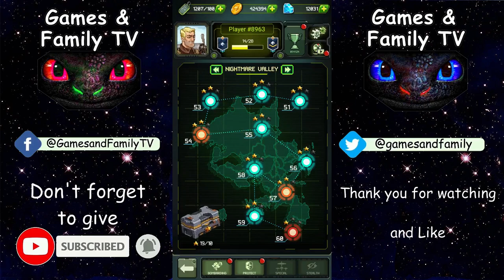1945 Air Forces / Arcade Shooting / Nightmare Valley - LVL 56 - 60 / All Bosses / Medium Difficulty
The classic, long-run shooting game from the 90s like 1941, 1942, 1943, 1944, 19xx has been perfectly remade for smart phones. With its simple concept and endless fun, 1945 Air Forces is now available on your mobile device to enjoy again.

1945 Air Forces - is a masterpiece remake of the classic arcade experience! The controls are easy to learn and use. Keeping the old feeling of playing in an arcade.
Includes 16 types of famous WWII combat planes for military fans. Supported for all kinds of devices, from phones with low specifications to tablets. Supported Global service. Supported for Achievements, Leaderboard.

🚀🚀 Features 🚀🚀
- Perfect Shoot ‘em up: Lots of fighter jets, battle companions, ammunition and guns, and devices to choose from: your personal armory is packed with hi tech! And you can play game offline.
- Exciting campaign: more than 100 levels full of enemies and breathtaking action!
- Additional modes: Bombarding, Bosses and Protect, each of them radically changing the gameplay!
- Huge bosses: battle and defeat enemies that are so big they don't even fit the screen! And wipe out swarms of their minions! Find pieces of the Danmaku barrage of bullets.
- Great visuals: Tired of space shooter and lasers? Try out flying! Vertical shooters have never been better. Epic sky wars are full of excitement. Choose your airplanes and free the country from invaders. The symphony of air war and heroes' charisma are unforgettable!
- Retro modernized: Played Shmup (STG) games before? This top-down shooter will make you say «wow» and revive the best impressions of your scroll childhood. No matter you are a fan of Strikers, Tyrian, Ace Squad, Razor or Airborn or you participated in battle actions in Sky Force. You will become the fan of our series 1945 Air Force
- Future update: PvP, Co-op, Friends….

Make your choice - take you’re airplanes to victory. Feel the bullet force.